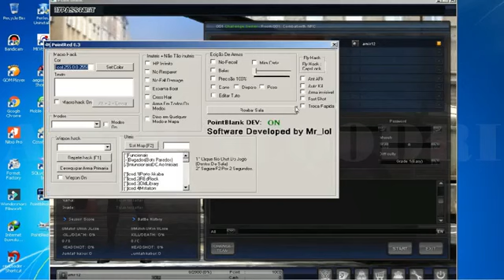Mod Cara Agar Ada Temennya Saat Main PB PTS New Offline Upload 2020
bagi yang mau main pb offline ada temennya bisa liat nih caranya, btw ini saya upload ulang videonya, maaf kalo resolusinya cuma 360p

untuk link gamenya dan modnya bisa didapatkan disini:
Gameplay PB offline